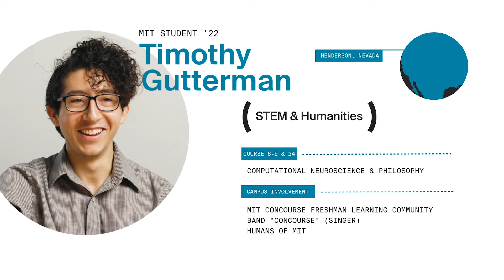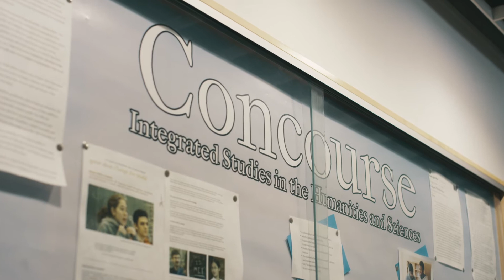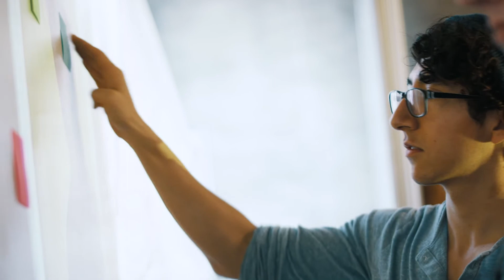Scholarships at MIT: Timothy Gutterman '22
Timothy Gutterman ’22 always thought he’d be a scientist someday and was thrilled that a scholarship made his dreams of MIT a reality. Double-majoring in computational neuroscience and philosophy, he learned to integrate science and the humanities to analyze fundamental questions about the human mind. Gutterman, a singer in his spare time, discusses the impact that the MIT learning community Concourse had on his undergraduate years and introduces Sticky AR, an MIT project that brings augmented reality teaching tools to the classroom.